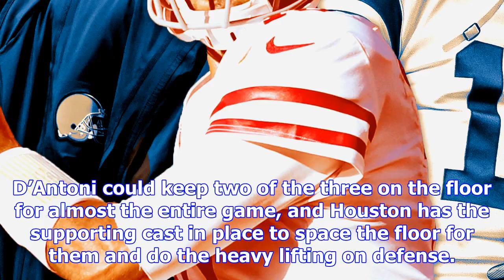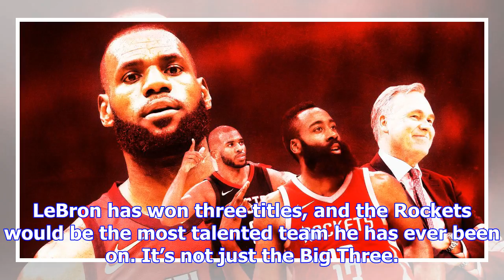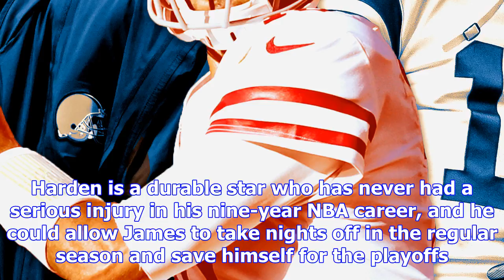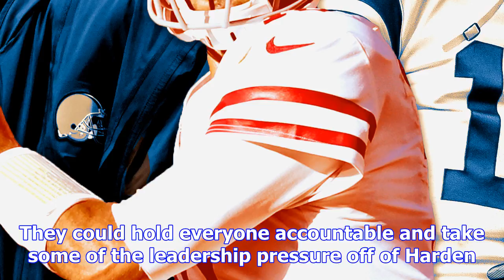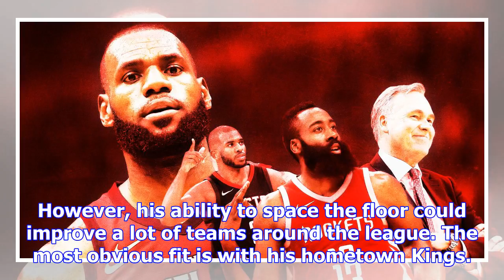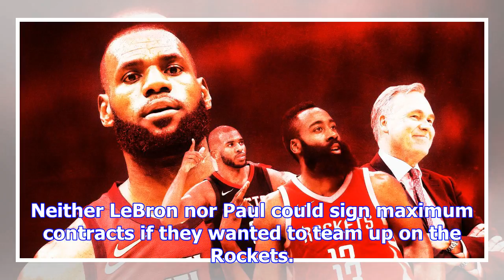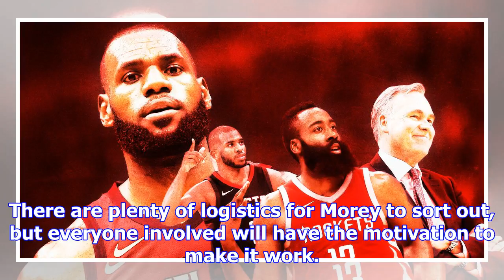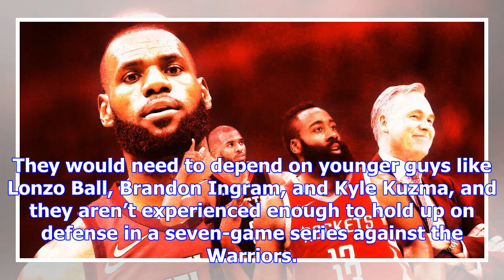Lebron james could form the superteam to end all superteams in houston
There’s a new contender in the LeBron James sweepstakes. The Lakers have long been considered the bi...